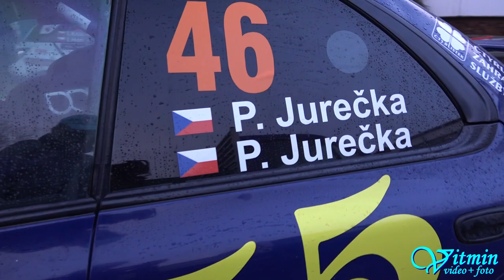SUBARU IMPREZA 555 - Petr Jurečka / Pavel Jurečka - Mikuláš Rally IS LIFE 2018 Slušovice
Petr Jurečka a Pavel Jurečka předvedli s vozem Subaru Impreza 555 diváckou šou na Mikuláš Rally 2018 ve Slušovicích